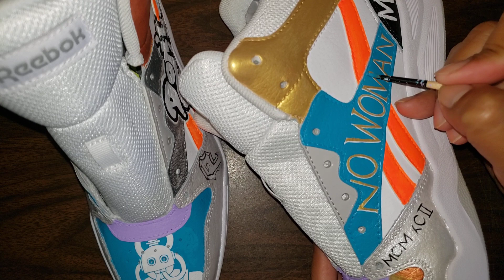open mic 🎤 night dress 👗 rehearsal. like the sun. dont wanna see me at night. toxic. radio 📻 active